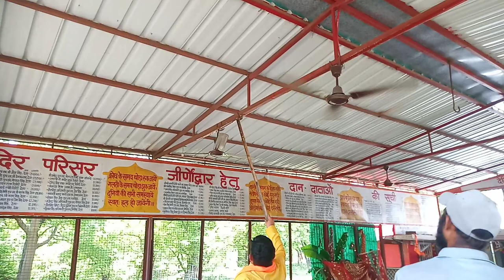Lalta devi mata mandir me bhandara 😊😁🕉️||bhandara me aya saap 🐍🤫🔱🚩🕉️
from village dhela Jim Corbett national park .